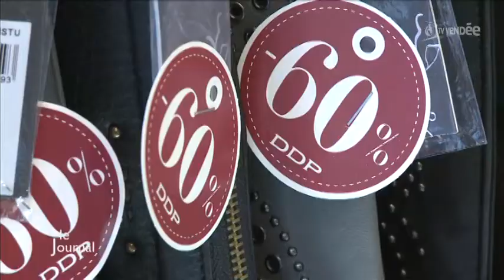Economie : Les soldes impactées par les attentats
Sites webs/blogs, copiez cette vidéo avec le bouton "Intégrer" !
 Zoom sur les soldes qui ont été impactées par les attentats avec une baisse de vente de 5%.